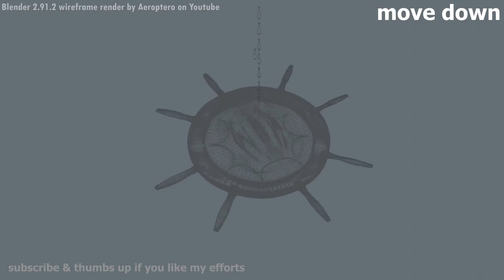Aerial Duo Rotor Automated Drone Unreal Engine Blender Eevee 3D Animations Ambient Sound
This video shows a simple drone concept I created to test propeller animations. The drone is inspired by the Syndrome Velocipods from the Incredibles movie, Vulture Droids from the Star Wars franchise, and the contra-rotating propellers of Tupolev Tu-95 airplanes. The idea behind the outer ring rotation would be an advanced electromagnet holding it in place.

If you have any questions regarding my game development process, or if you want to learn more about the lore of my characters and fantasy world building, feel free to leave a comment with questions. I created the model and textures using Blender, a free and open-source 3D computer graphics software. I created the sound effects with Audacity, a free, open-source audio editor. The model and animations were imported into Unreal Engine 4.2.6 to add it to my video game demo.

Also, I know the timing for the energy beam sounds is a bit off and the propellers stutter strangely in some frames. However, I also have the animations and sounds split up in a way so that when the drone is properly assembled in Unreal Engine it won't have those problems.